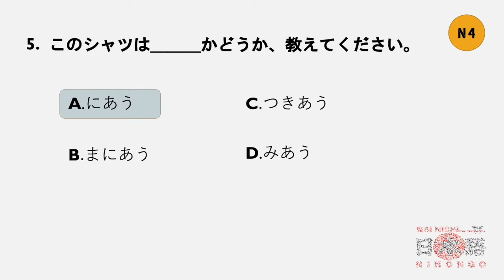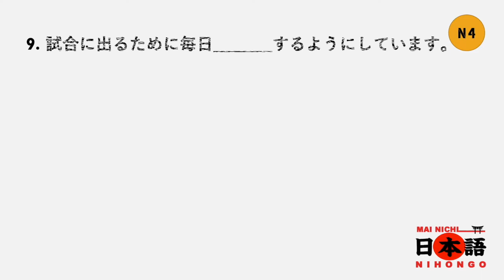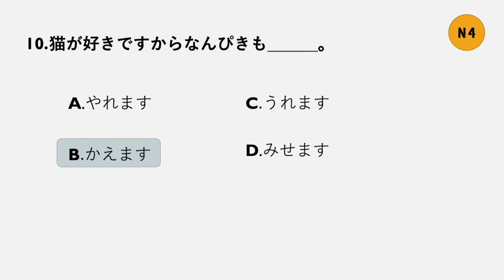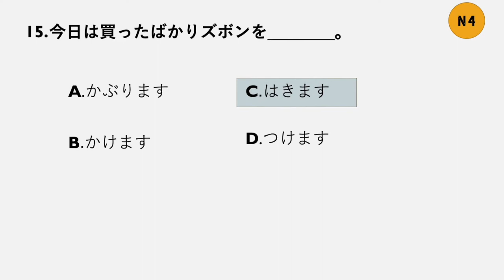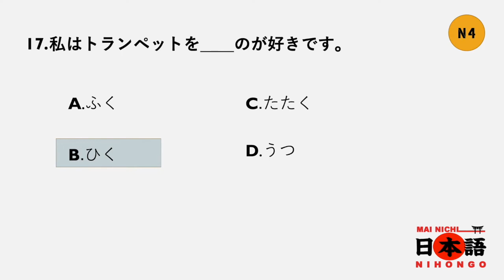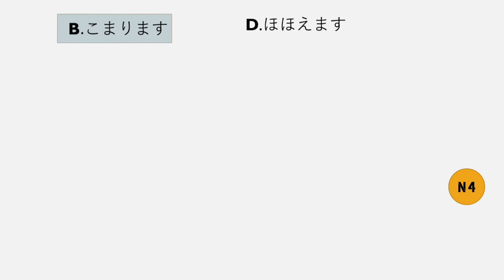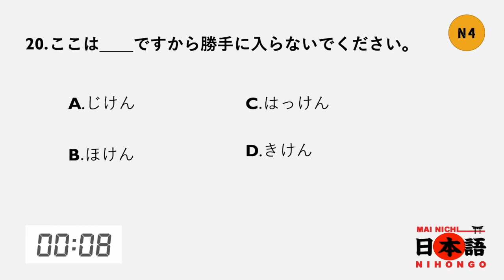JLPT N4 MOJI GOI LESSON 2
日本語能力試験 N4 文字、語彙2022
チャンネル  登録して　ください

文字、語彙
日本語能力試験　N４